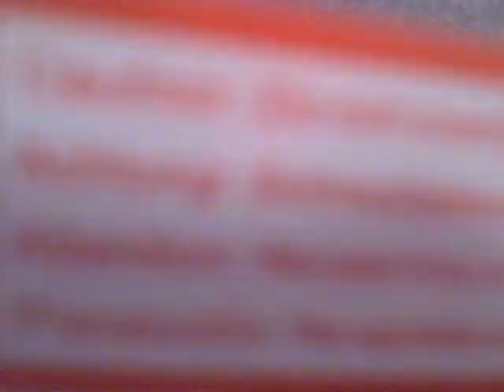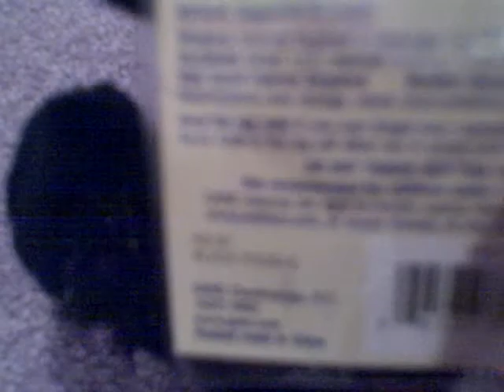ME NEW FLIP VIDEO CAMERA!!!!!!!!!!!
ME BIRTHDAY TOOOOOOO! :D